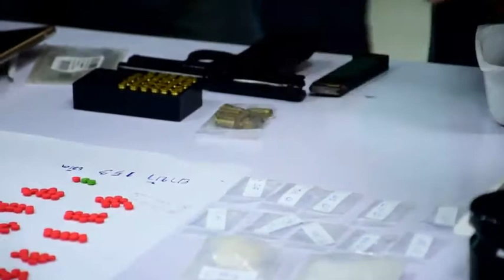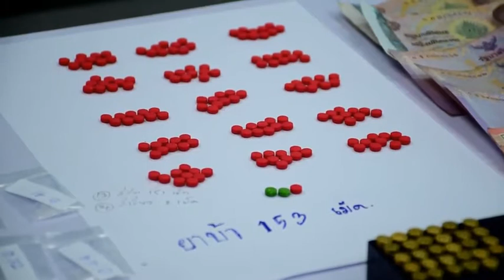005-04-61 ตร.ตราดปิดล้อมพื้นที่เป้าหมายยาเสพติด จับ22ผตห.ยึดของกลางอื้อ